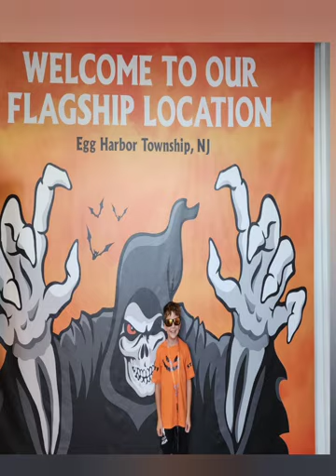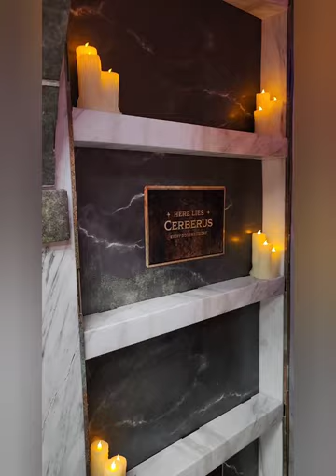Spirit Halloween Flagship 2023